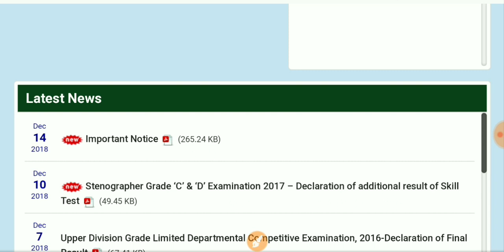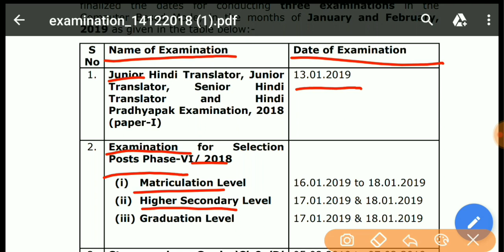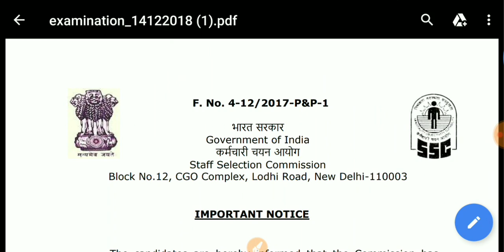SSC GD EXAM DATE OFFICIAL Notice हुआ जारी |SSC Exam Date_Study IQ Academy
ssc gd constable exam date 2018
ssc gd constable
generalscience for Railway Group-D

Hari Om Meena

Telegram join
Study IQ Academy